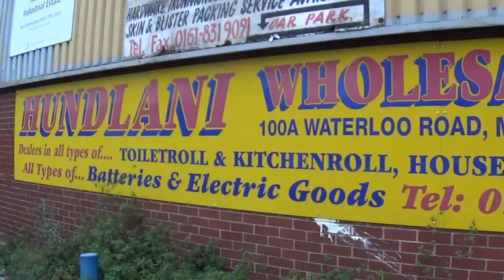Tameside Beyond Manchester In Focus England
Fly-Tipping Manchester 3/11/2018 filmed by Roy West filming outdoors exposing England's decline litter rubbish waste society fly-tipping mess